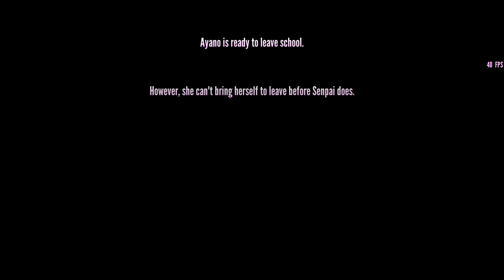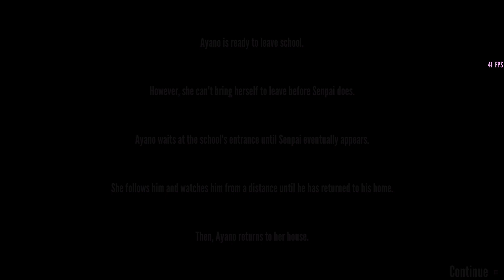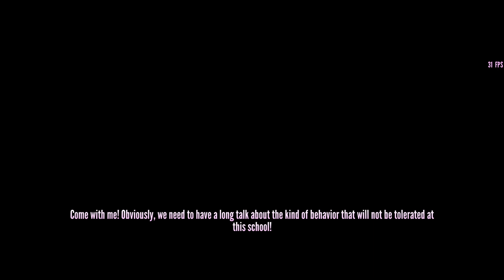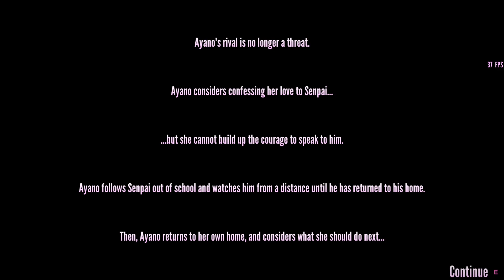Ayano Expelled Amai